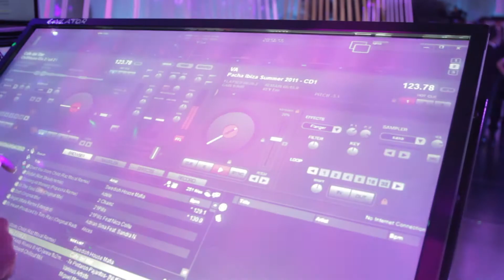Junior's Emulator DJ, Lights, Lasers, Staging and LED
We are very Proud to announce the debut of our New DJ Touch Screen Digital board: THE EMULATOR...Let's do thisssssss!!

Jose Betancourt Jr.-
C.E.O./Music and Executive Producer
Alexandra Betancourt
Executive VP of Operations
Junior's Entertainment Group, Inc.